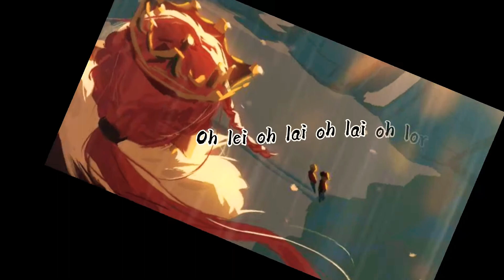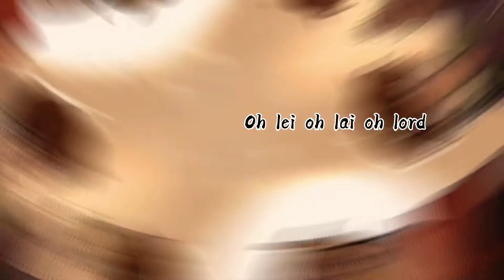Solider, Poet, King {Technoblade, Wilbur and Tommy Animation}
Honestly, I’m not SUPER happy with how this came out but I did spend like...3 hours so I am just gonna post it anyways lmao.